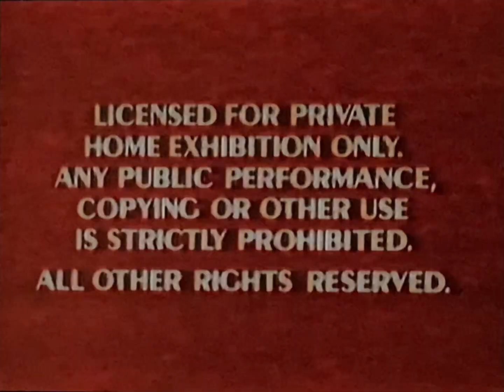Opening to The Monkey’s Uncle 1986 VHS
List of previews:
1. Orange FBI Warning screens (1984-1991)
2. Coming Soon from Walt Disney Home Video bumper
3. The Journey of Natty Gann trailer
4. And Here’s What’s Coming Soon bumper
5. The Sword in the Stone trailer
6. Walt Disney Home Video logo
7. Opening to film

RD: March 25, 1986
PD: February 4, 1986